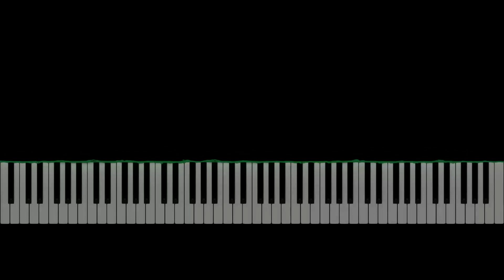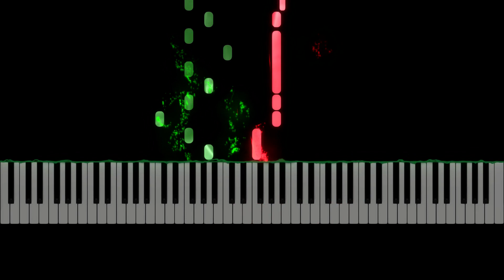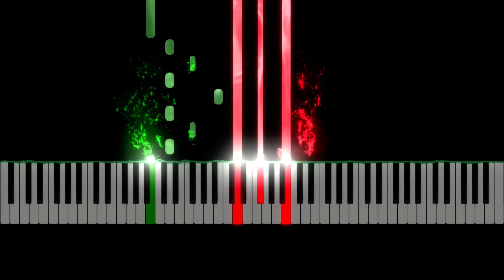심수봉 - 백만송이 장미 [피아노 튜토리얼]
(한정기간 세일 이벤트 중!)